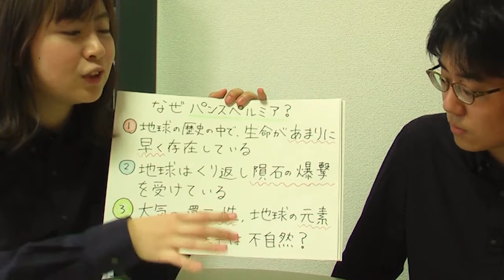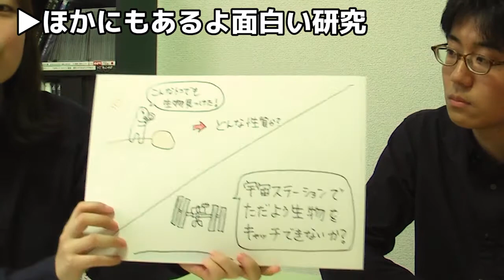我々は火星からやってきた！？～宇宙生命を語る！part.3～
動画内ではあんまり触れられませんでしたが、地球生命の研究は、パンスペルミア仮説だけでなく、宇宙に生命を探すための重要な指針になります！面白い！

（オープニング：Keitt様）
★効果音ラボ